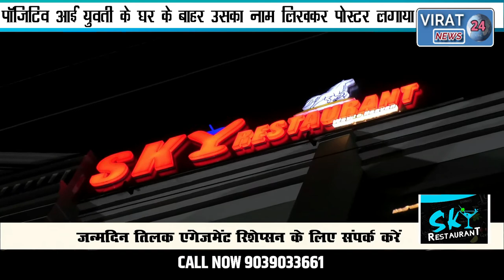कोरोना पॉजिटिव आई युवती तो देखिये घर के बाहर हेल्थ डिपार्टमेंट ने क्या पोस्टर लगाया